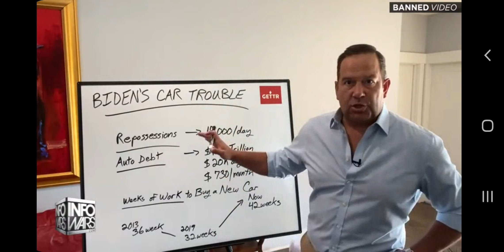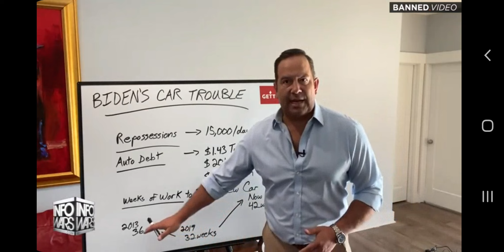UNITED STATES inflation